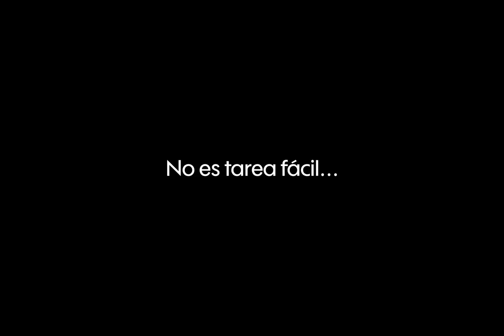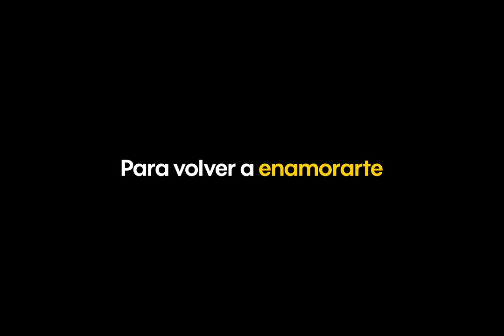UNA NOCHE DE AMOR - TRAILER OFICIAL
Leonel y Paola están casados hace 12 años y tienen dos hijos. Él es guionista, ella es psicóloga y les va bien en sus trabajos. Es una pareja que funciona: aman a sus hijos, sus hijos los aman, comparten gustos y formas de ver la vida.  Pero, ¿el amor? ¿La diversión? ¿La pasión? Esta noche deciden salir solos y los chicos se quedan a dormir en la casa de la madre de Leo. Van a comer a un restorán. Y de pronto, el vacío, la conversación incómoda, la no conversación (aún más incómoda), el aburrimiento, la charla sin sentido, la diversión que también aparece, los chistes, los celos, los recuerdos y las ideas sobre el futuro. No están solos esa noche: un "trapito" en la calle los hace discutir, una moza los impacienta, el sereno de un garage los enfrenta, una vecina del edificio adonde viven enamora a Leo y otra pareja se les sienta a la mesa y les muestra que se puede llevar el matrimonio de otra manera. Habrá que ver si Leo y Paola quieren llevar el matrimonio de otra manera, si lo quieren llevar como hasta ahora o prefieren terminarlo y seguir cada uno con su vida.